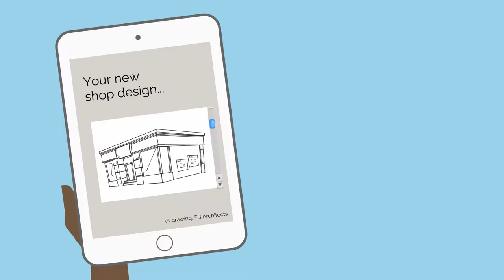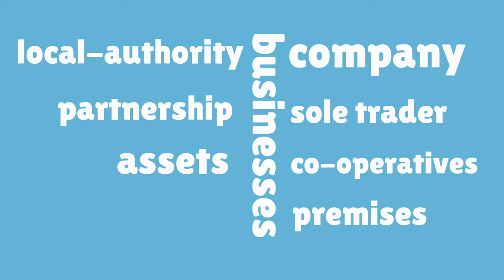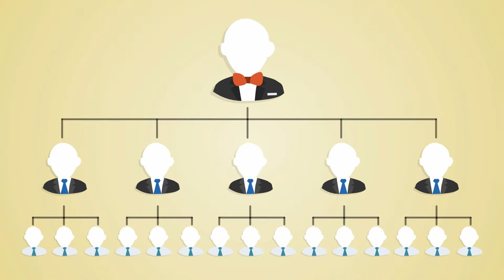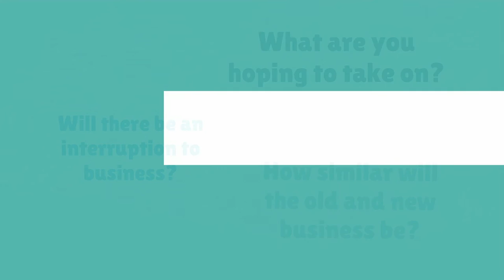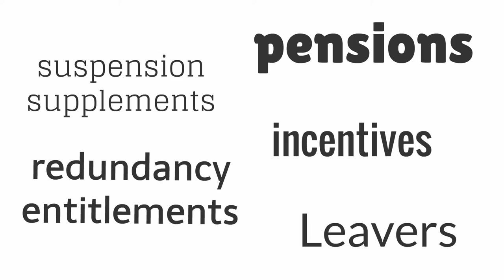HR & converting to a co-operative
HR & converting to a co-operative | Read more about this on The Hive

This film gives an overview of what HR issues you should be aware of if you’re looking to convert an existing trading business into a co-operative.